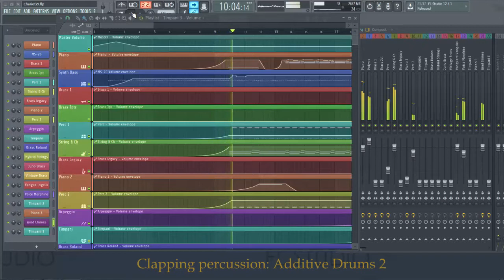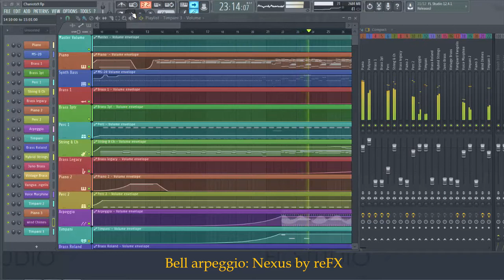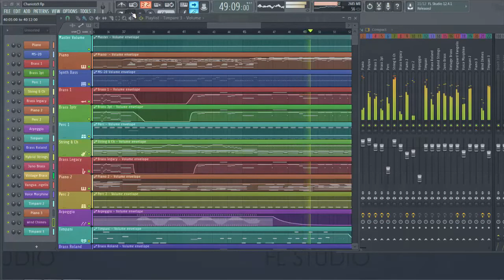Chariots of Fire - (FL Studio - Cover by Frantiko)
Here´s the cover of "Chariots of Fire" recorded in Fl Studio by Frantiko.

Original theme composed, arranged and performed  by Evangelos Odysseas Papathanassiou known as "Vangelis" for the soundtrack of the 1981 film "Chariots of Fire".

Original Soundtrack

Complete VST list:

Imperfect Samples Fazioli Grand Piano
Korg MS-20
PROJECTSAM Symphobia
Arturia Jupiter-8V
Addictive Drums 2
reFX Nexus
PROJECTSAM Lumina
KORG Triton
Vintage Synth Collection
Vanguard Analog Modelling Synthesizer
Morphine Additive Synthesizer
Miscellania II: Bells and Chimes

Mixer Effects:
Soundgoodizer.
Fruity Reverb 2.
Fruity Stereo Enhancer
Eos